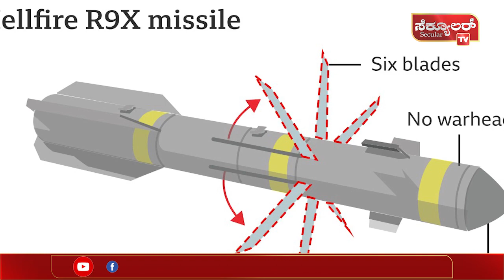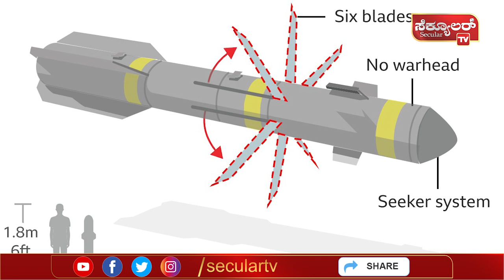Hellfire Missile : ಏನಿದು ಹೆಲ್‌ಫೈರ್ ನಿಂಜಾ ಮಿಸೈಲ್‌..? | ಹೇಗೆ ವರ್ಕ್ ಮಾಡುತ್ತೆ..? | Secular Tv